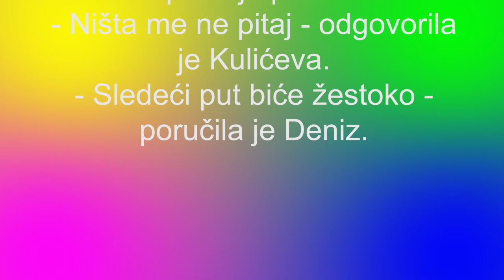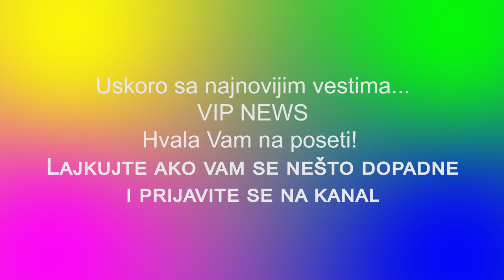ZADRUGA 5 - Deniz Dejm bacila oko na Miljanu, pa najavila haos na sledećoj žurci!!!